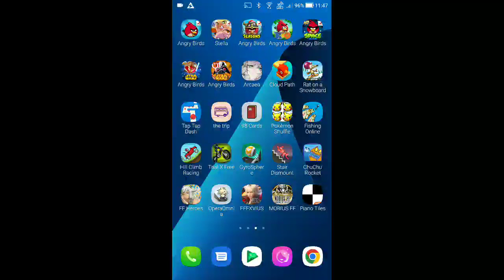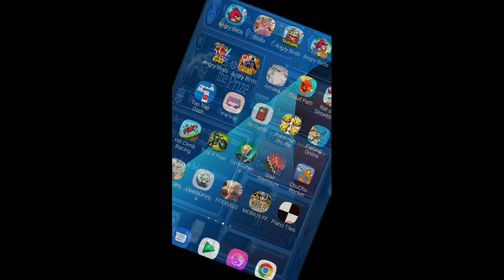DFFOO - Eyes on the Prize COSMOS [Co-op] [1 Turn, Score: 1,354,799]